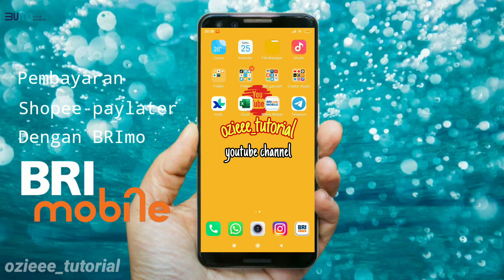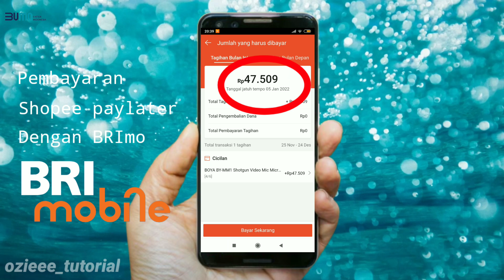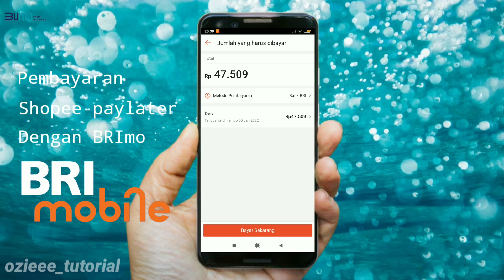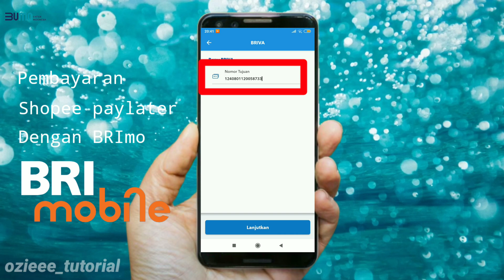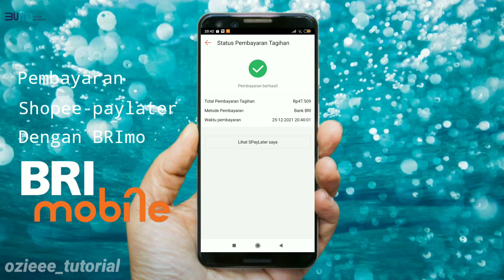Tutorial bayar S'Paylater dengan aplikasi BRImo.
Cara Bayar Shopee Paylater Lewat Brimo menjadi lebih mudah setelah menggunakan kode bayar virtual account, Pasalnya sekarang Shopee sudah memfasilitasi pengguna dengan pembayaran sistem kredit melalui fitur Shopee Paylater.

Brimo merupakan fasilitas mobile banking untuk nasabah BRI.